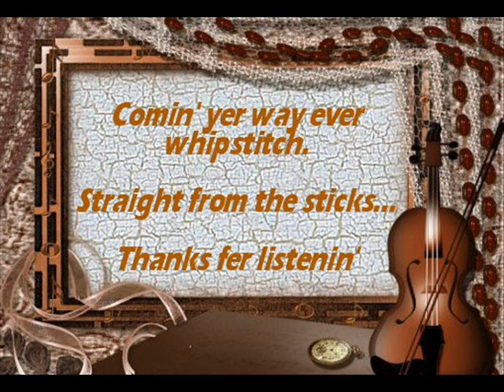Step Into The Door Of My Heart Dear Sheldon Hicks